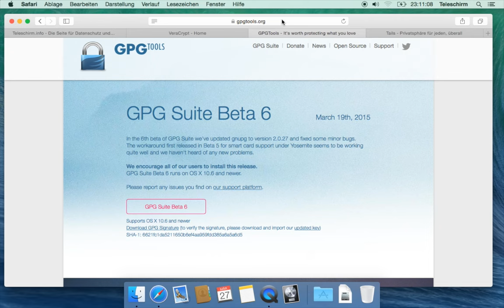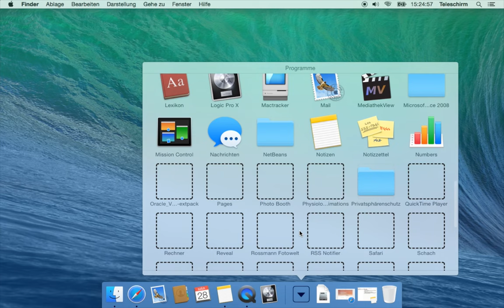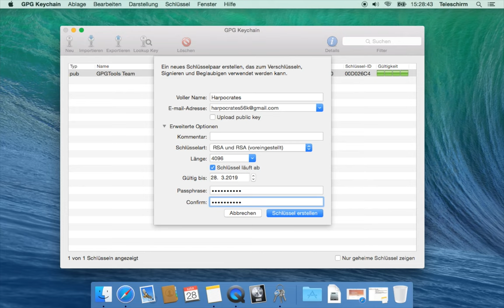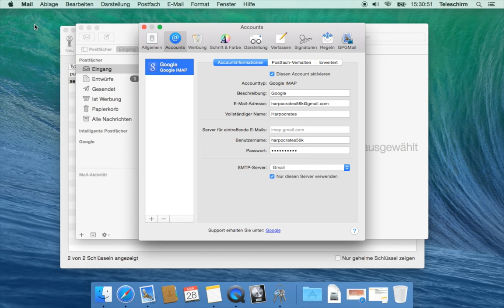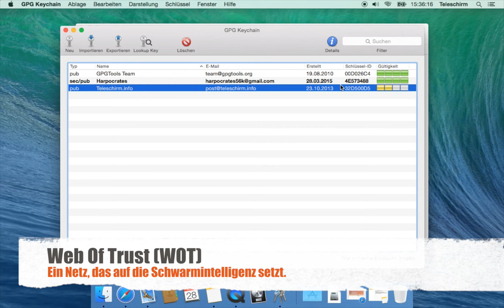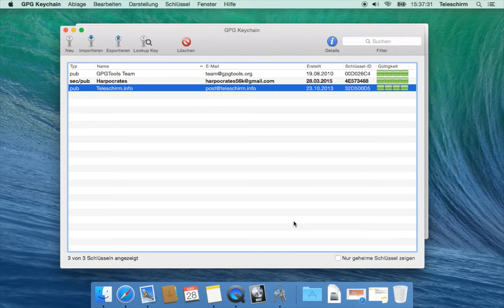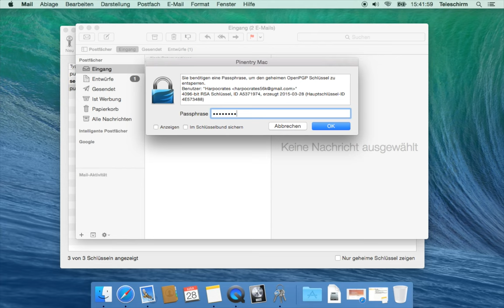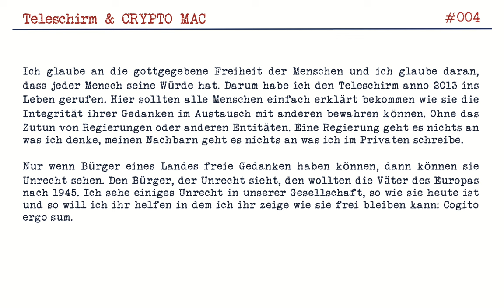PGP am  Mac: Einführung & Schlüsselpaar erstellen (1) - Teleschirm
In dieser Reihe wird Ihnen erklärt wie Sie an Ihrem Mac Ihre eMails und einzelne Dateien verschlüsseln können.
Im ersten Teil erhalten Sie eine Einführung in die Thematik und Sie lernen wie Sie ein Schlüsselpaar erstellen und damit umgehen. Und Sie erfahren selbstredend auch wie Sie Ihre eMails verschlüsseln können.